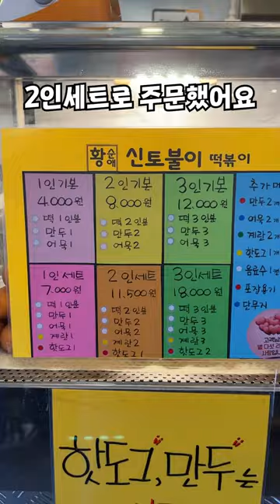매운떡볶이에 핫도그를 먹는 조합..?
아차산 신토불이떡볶이